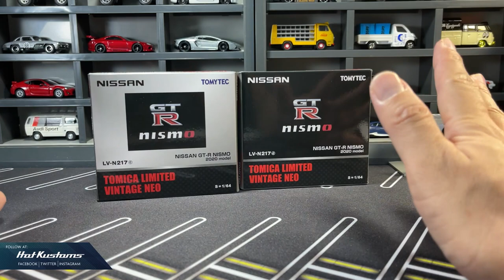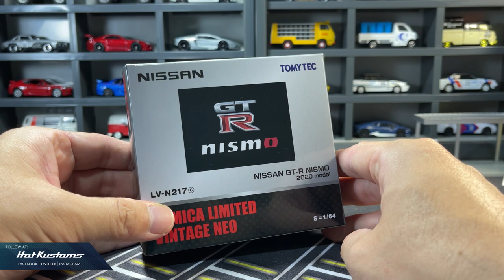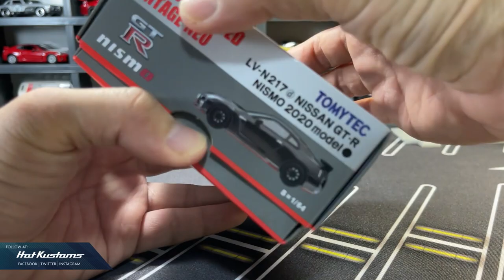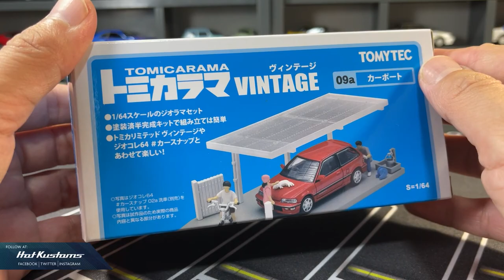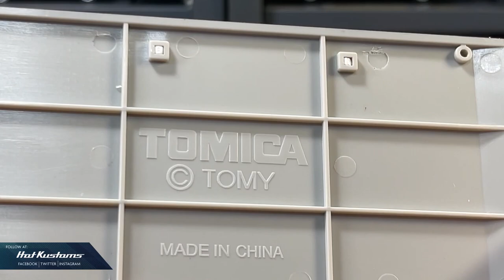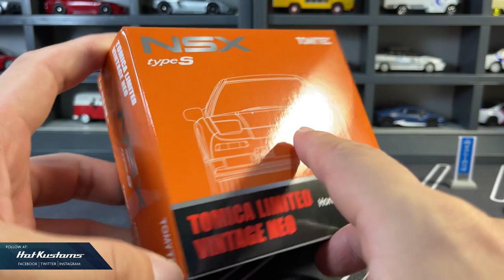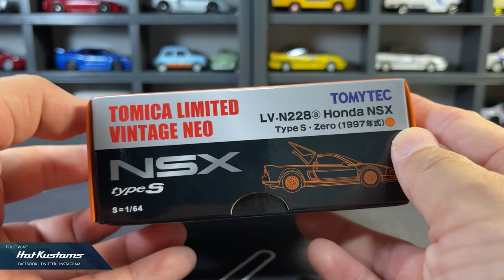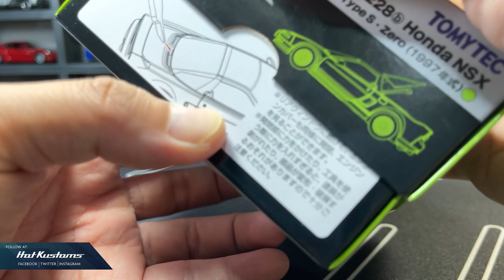NEW Tomica TLVN Honda NSX Type S, Tomicarama And Countless Nissan GT-R Nismo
Here is the latest unboxing for Tomica TLVN March 2021 Release. Featured castings are the highly anticipated Honda NSX Type S Zero, the Nismo 2020 Nissan GT-R which I have lost count and also a petite Tomicara Car Port Set to add on to my diorama settings. Enjoy the video!